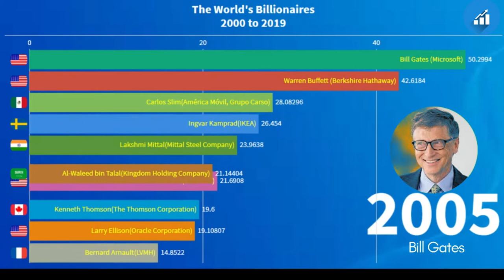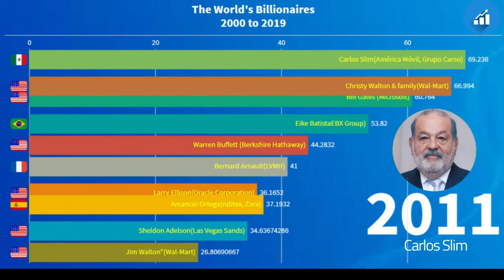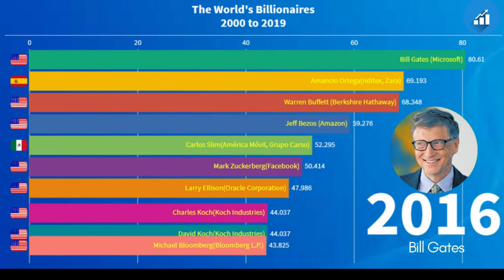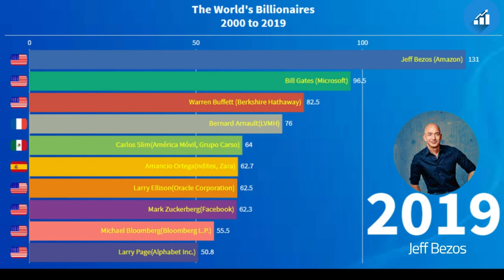World’s Billionaires 2000 to 2019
This Video Presentation World’s Billionaires 2000 to 2019 based on net worth. The total net worth of each individual is based on their documented assets and accounts for debt.